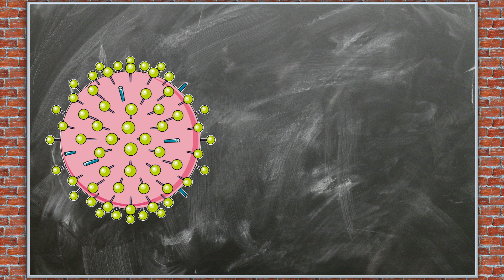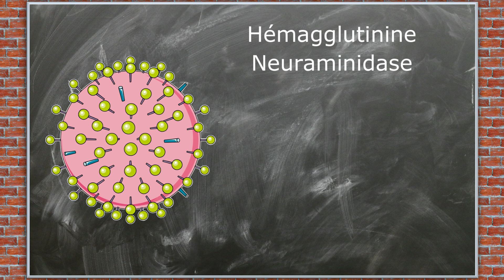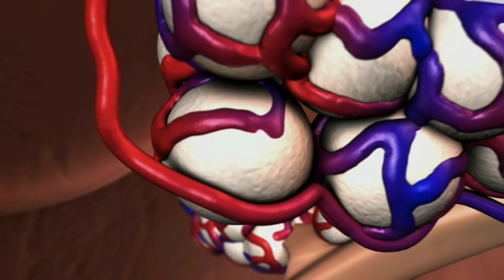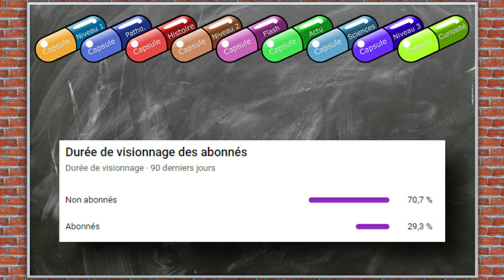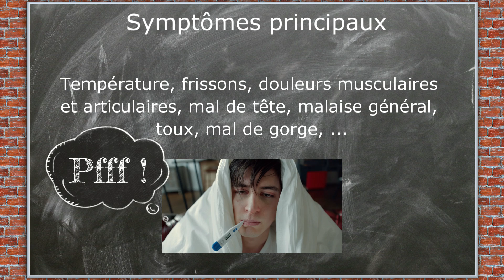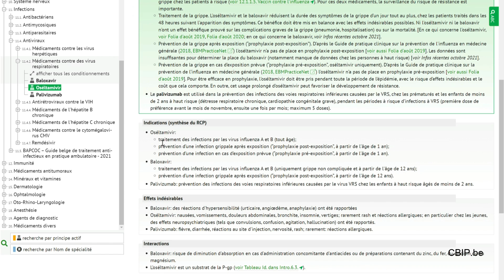La Grippe : TOUT COMPRENDRE - CP#10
La grippe est une des infections virales les plus classiques, et les plus connues. Pourtant, son origine n'est pas encore bien connue du grand public, et les moyens de traiter les épisodes grippaux sont parfois sur- ou sous-estimés. Et vous, vous connaissez tout sur ce virus ?

On retrouve des épidémies de grippe presque chaque année, mais avec souvent des étendues et des sévérités diverses. Des pandémies mondiales surviennent régulièrement, mais bien moins régulièrement que les épidémies localisées. La pandémie de grippe la plus récente a eu lieu en 2009, et était due à un virus de la grippe A de type H1N1.

Chapitrage de la Vidéo :
00:00 Introduction
00:32 Agent pathogène
03:27 Saisonnalité
05:34 Symptômes
10:05 Traitement
13:31 Conclusion